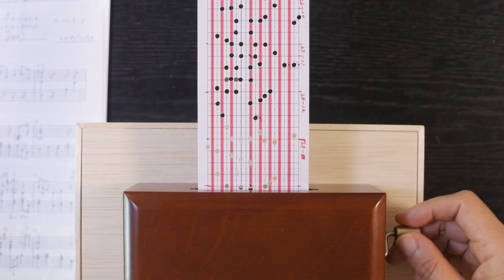遥かなる影 Close to you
20音紙ロール式手回しオルゴールで
作曲／B.バカラック